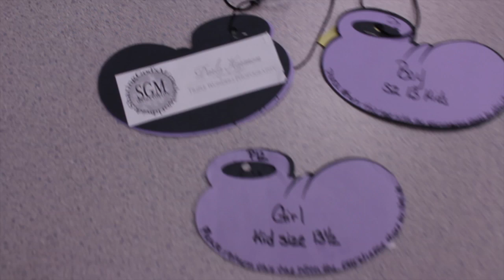The Sole Tree Project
More than 170 students in the Hallsville R-IV Schools received new shoes just prior to the winter break. This project was led by Darla Harmon with SGM Worldwide and Triple Wonders Photography.